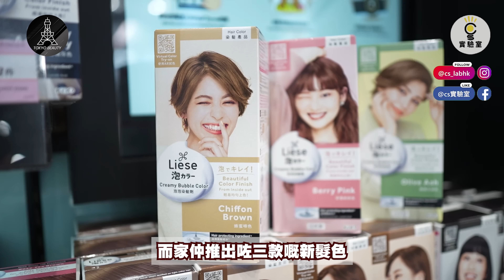【有IG街訪】你幾耐冇去過日本？去日本買咩多？聖誕禮物急救指南！最鍾意邊個日本美妝品牌係？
主持：Umi（IG @uuumichan）煲仔（IG @bowjaiiiii）Anjaylia（IG @anjayyw）
導演、剪接：E.Liu（IG @ericliu0709）
特效：Penny
設計：Keyman

呢幾年冇乜點化妝，啲化妝品都過晒期，係時候換批新嘅化妝品！其實日本大熱嘅美妝產品唔一定要飛去日本買，嚟屈臣氏旺角胡社生門市或者網店嘅Tokyo Beauty專區 都買到㗎！

旺角胡社生門市仲特設Virtual Try-on相機，等你可以一秒打造日本時尚妝容同髮色，變身成為Tokyo Girl立即去片睇吓三位主播推介日本人氣熱賣嘅美妝產品，睇完記得去埋屈臣氏Facebook專頁 玩埋有獎遊戲，隨時贏走由 Liese x Kate 送出嘅Tokyo Beauty套裝！

Follow我哋啦！（IG @cs_labhk)
細細聲講：我哋IG仲有好多嘢睇㗎～